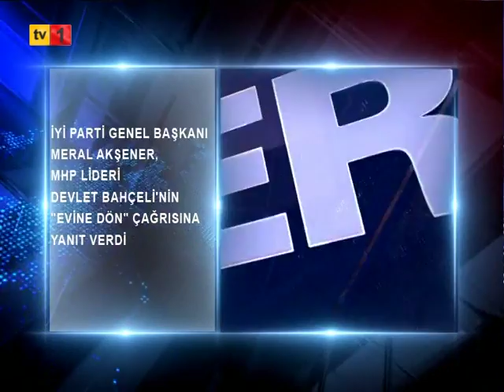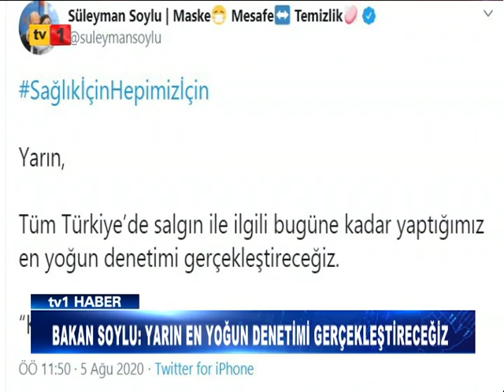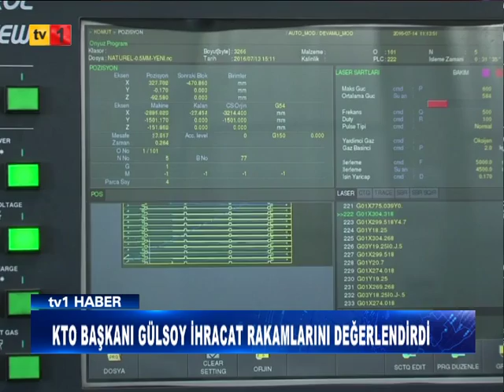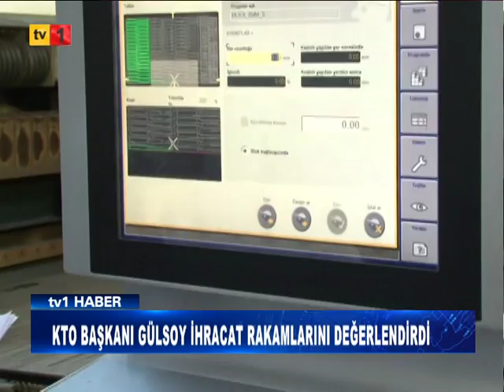TV1 HABER 05.08.2020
KAYSERİ HABERLERİ